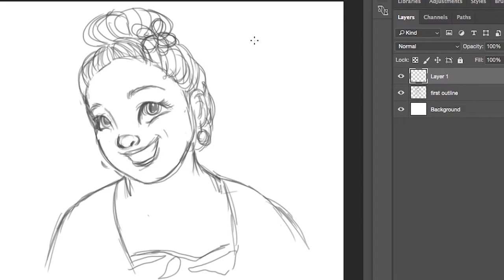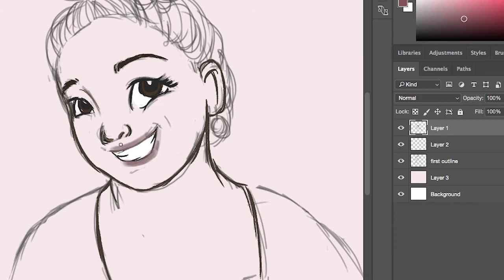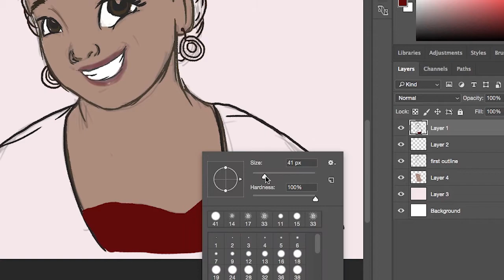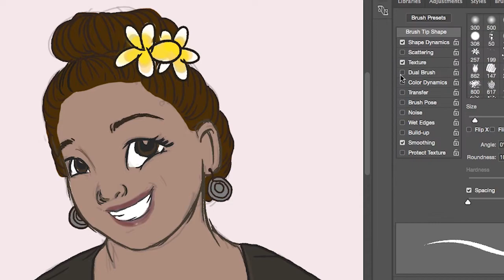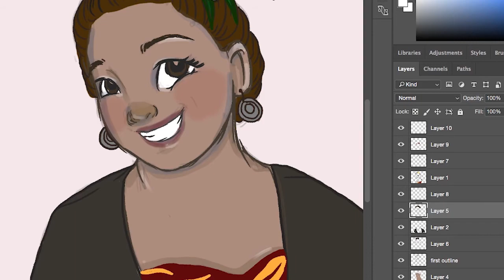Jelayne Shelton Digital Sketch Time Lapse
Hi Magic Beans!!

FAQ:
Drawing Tablet: Wacom Intuos Pro Medium
Edit- Imovie/ Adobe Premier CC 2015